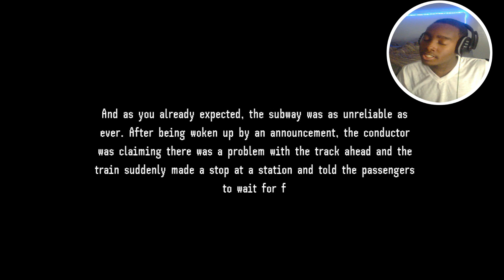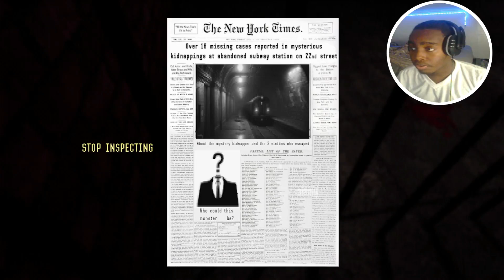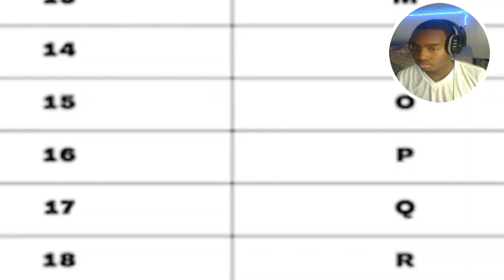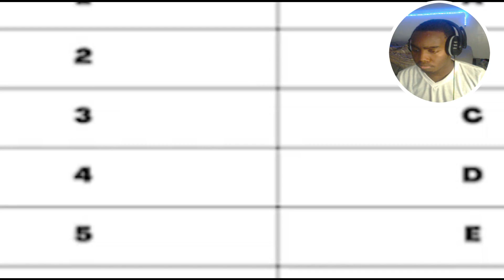MURDER IN THE SUBWAY | A MIDNIGHT TRAIN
Today I'm playing a game called A Midnight Train, where you find yourself stuck in a subway station with a crazy man who want's to shank you. that's about it

Hey i hope you’ve enjoyed this video if you have keep up with all relevant things involving me

Hope you enjoyed have a great day